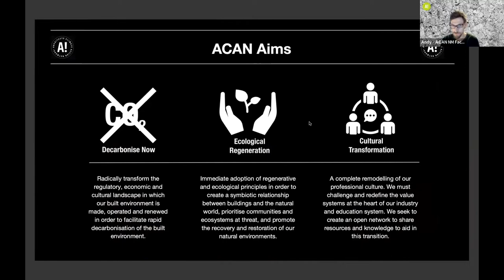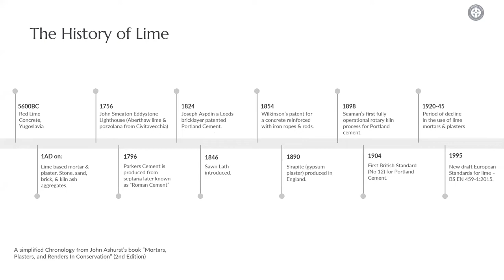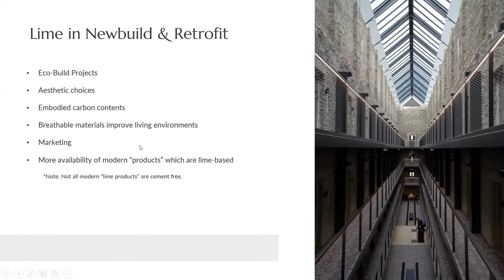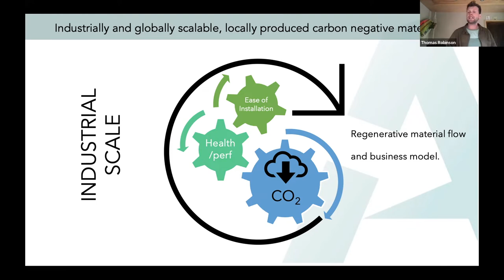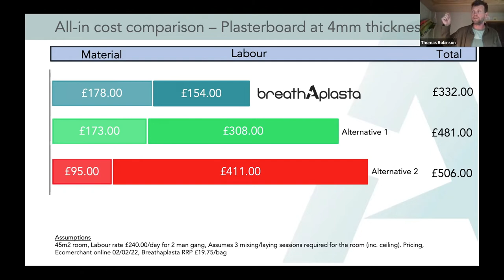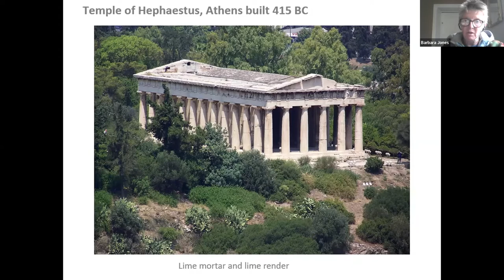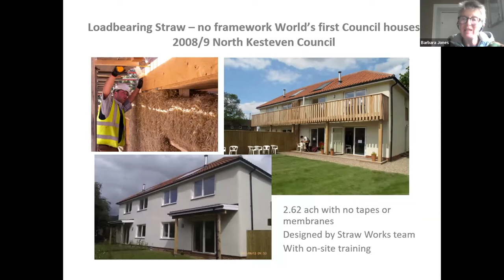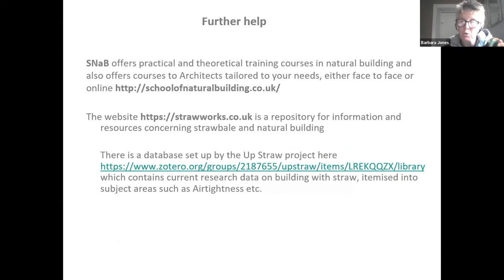Natural Materials - Building with Lime Masterclass | ACAN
MASTERCLASS: BUILDING WITH LIME
Date recorded: 9th June 2022

Lime has been used for over a thousand years in this country alone, but the use of building limes have increased considerably in recent years.
Limes offer positive environmental benefits:
Being ‘weaker’, limes allow the re-use of salvageable materials such as brick and stone.
Limes are produced using much less energy than cement.
Lime allows the walls of buildings to breathe, preventing moisture from becoming trapped in the walls which can cause significant damage over time.
By helping to regulate the moisture in walls, lime reduces the humidity in a room and minimises the risk of moisture-related contaminants such as mould or condensation.

Watch the video to learn from  expert speakers:

🌿 Barbara Jones - School of Natural Building
Barbara is the founder of the School of Natural Building. A trained carpenter and joiner as well as an expert in straw construction, she is a Fellow of the Royal Society of Arts; was awarded both a Lifetime Achievement Award from Women in Construction and the UKRC's Woman of Outstanding Achievement Award.

🌿 Edd Walker - Cornish Lime
Edd is the Technical Director at the Cornish Lime Company, having worked there for a little over 9 years. Edd runs the lab that creates new materials, and tests current materials and products. Edd currently sit on the BSI panels for both Lime (EN459) and mortar (EN998-2) having recently joined through a sponsorship by the BLF.

🌿 Tom Robinson - Adaptavate
Tom is a former builder, specialising in restoration of historic buildings in the UK. He studied a Masters in Sustainable Architecture at the Centre for Alternative Technology, where he developed a bio composite board as an alternative to plasterboard. This was the start of Adaptavate.
He is also an industry speaker and lecturer at his former University, focussing on disruptive business models, building physics and transforming the construction industry.